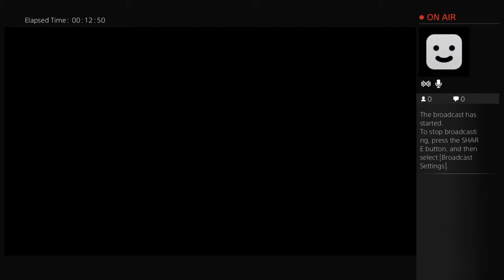ALBANIAN-WOLF666's Live PS4 Broadcast